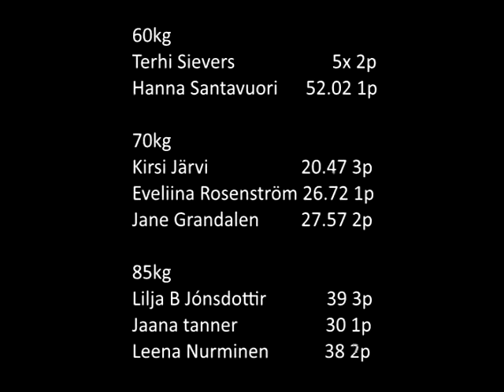US WORLD CHAMPIONSHIPS 2015 - TIRE FLIP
The first strongman/woman World Championships with WADA-level anti-doping program.